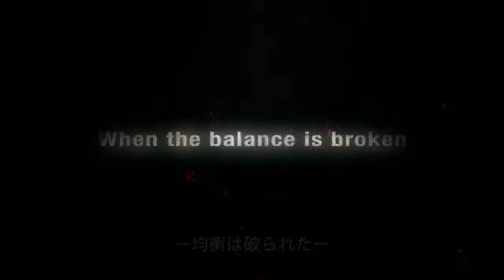FRONT MISSION - EVOLVED Trailer.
Front Mission Evolved brings the classic Front Mission franchise into an action-packed third-person shooter that gives players full control of a massive humanoid war machine -- the wanzer. Players will battle through intense combat situations as they explore an immersive world in both the single player campaign and online multiplayer.

Platforma: PS3
Producător: Square Enix
Vârstă recomandată: -